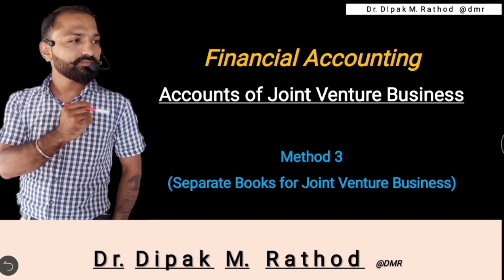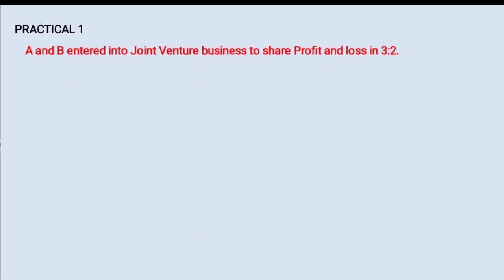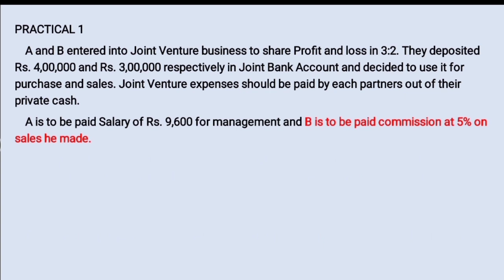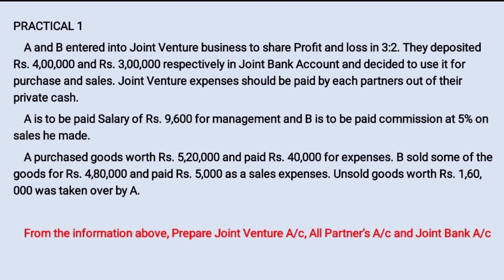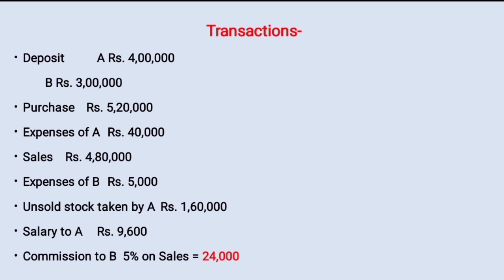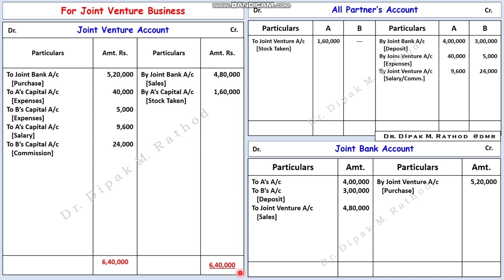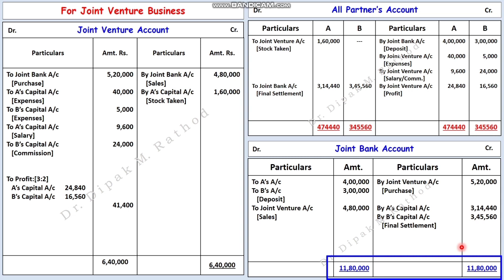Accounts of Joint Venture Business || SESSION 8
This video is created for the students of BCom For learning Detailed practical examples of the chapter Accounts of Joint Venture Business.

Musica Credit- NoCopyrightsSounds

Keep Learning